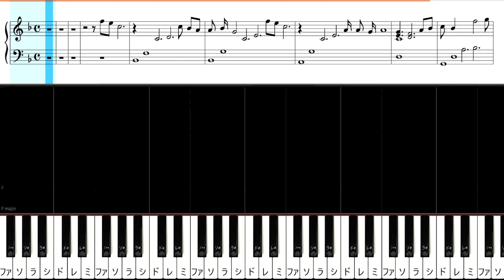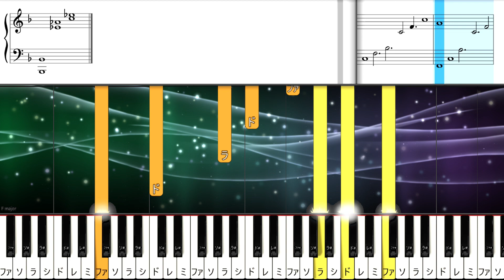【楽器演奏用カラオケ】 ひとり ドラッグオンドラグーン２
再生リスト『 Synthesia シンセシア 』に、カラオケではなく演奏バージョンがあります。
カラオケシリーズ・Synthesiaシリーズは、キー（調）やテンポ、演奏楽器などを変更できます。
また、Synthesiaで表示するパートや表示方法も変更できます。（楽譜表示の有無・大きさ、音名の有無・英語/日本語・固定ド/移動ド、背景の有無など）
ご希望がありましたら、コメント欄にお願いします。